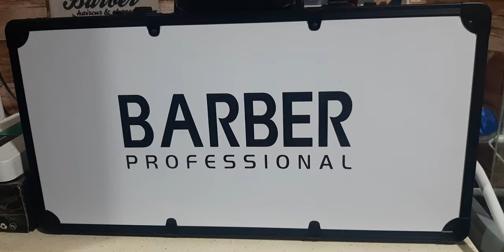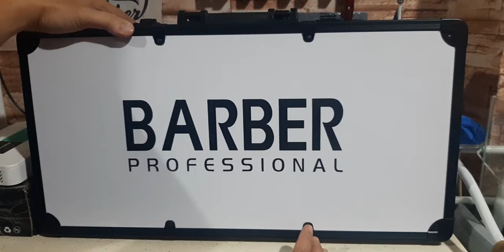Professional Barber Box